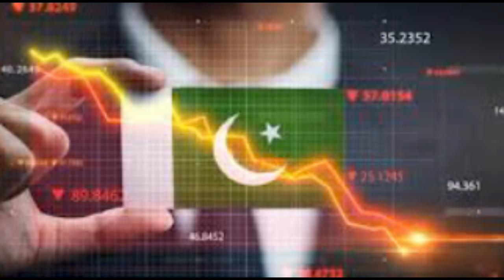Bhool jayo Modi jaisa deshbhakt leader kabhi pakistan me paida hoga pak media crying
Hi friends, welcome to the channel ap Hindustan, where you get latest videos related to news of Pakistan and Pakistani media on India.